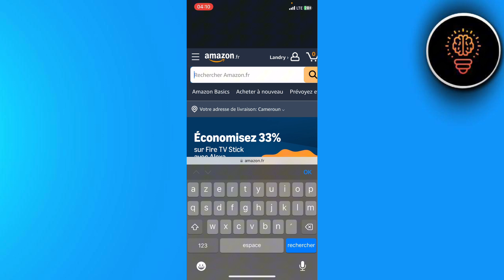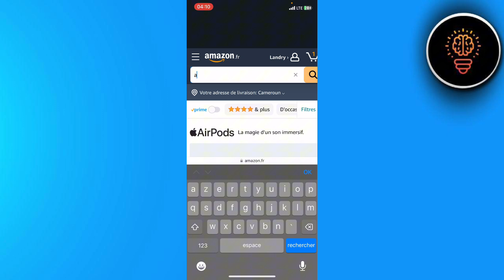Comment Commander Plusieurs Articles Sur Amazon ( 2024 )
Dans cette video je te montre exactement Comment Commander Plusieurs Articles Sur Amazon ( 2024 )